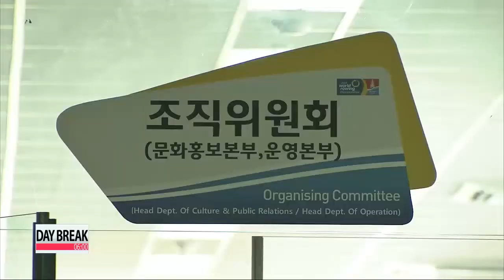World Rowing Championships to kick off next week 세계 조정 선수권 대회 막바지 준비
The 2013 World Rowing Championships will kick off less than a week from now in Korea, with participants coming in from 80 countries.

Our Paul Yi takes a look at the last-minute preparations. The best rowers the world have gathered here in the city of Chungju, southwest of Seoul.

Despite the sweltering heat wave, they're focused on training to ensure their best performance at the 2013 World Rowing Championships starting on August 25th.

Some 22-hundred rowers from 80 national teams will be taking part in the global event, and spirits are already running high.

"Preparations, final preparations are obviously going well. In addition, we're really excited to be here. And I think that we're really excited to race."

This year's championships will be held at the International Tangeum Lake Regatta Course, under the theme, "Rowing the World Clean Water for Life, Dream of Chungju."

The world-class rowing course is 48-hundred meters long and more than 22-hundred meters wide, surrounded by amazing scenery of low mountains and dense forests.

Chungju was chosen to host the eco-friendly themed competition due to its pristine environment and rich cultural heritage.

Organizers have been busy making last-minute preparations, but are confident that the event will go off without a hitch.

"All the stadiums have been well equipped. Each operating committee has received training and they've been assigned their duties. Due to our preparations, all that's left is to hold to a successful tournament."

The rowing championships will run for eight days through September 1st.

Para-rowing events, cultural performances, sport exhibitions, and fireworks will be featured to entertain visitors and raise awareness of rowing in Korea.